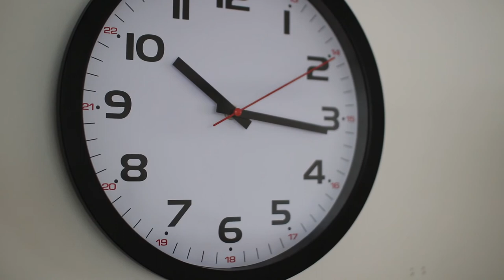TFA｜ANALOGUE WALL CLOCK アナログ ウォール クロック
シンプルでいてどこか懐かしさを感じるデザインのアナログウォールクロック Analogue Wall Clock。
さり気ない24H表示も嬉しいポイント。
スイープムーブメントで文字盤をすべるように秒針が動きとても静かです。
寝室や書斎にもオススメです。
カラーはブラックとホワイトの二色展開でどんなインテリアにも馴染んでくれそうです。